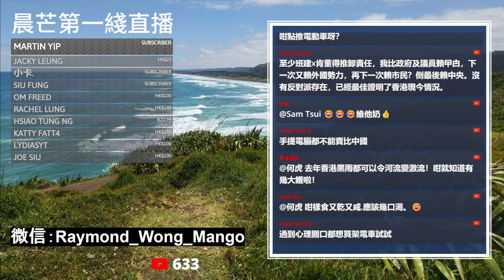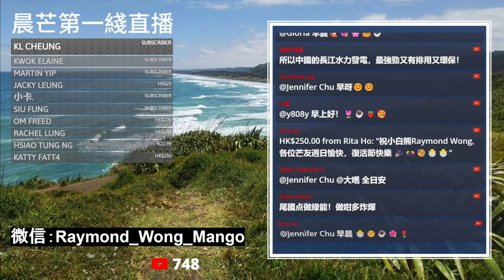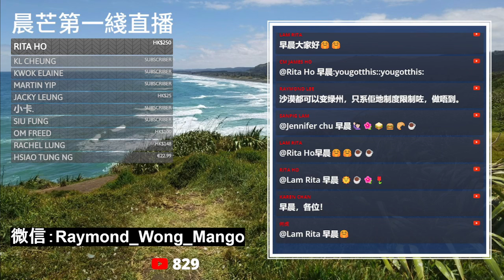20240331I 電網崩潰！美國專家預言這些關鍵行業將會令電力需求大增！拜登綠色能源政策會令情況更壞？